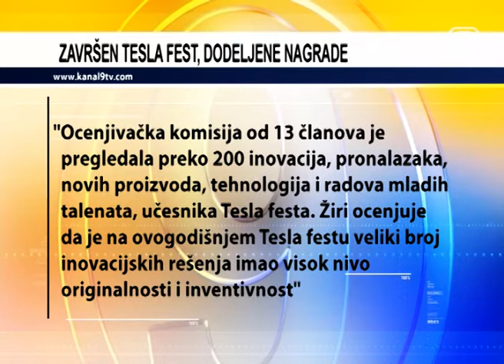TV KANAL9, NOVI SAD: ZAVRŠEN TESLA FEST, DODELJENE NAGRADE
Međunarodni festival inovacija, znanja i stvaralaštva "Tesla fest", 31. po redu, završen je dodelom 67 nagrada i priznanja inovatorima, naučnicima, pronalazačima.